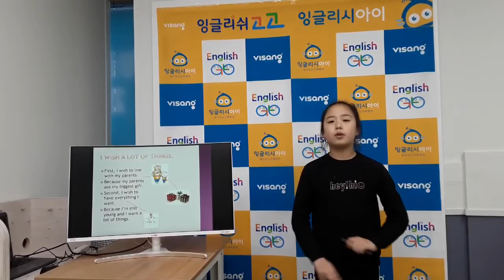[동상] 2020 잉글리시아이 포트폴리오 콘서트 대전광역시 서구 내동 영어학원 내동고고점 김다애(자유주제)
2020 잉글리시아이 포트폴리오 콘서트 대전광역시 서구 내동 영어학원 내동고고점 김다애-자유주제 / Thinking about my wish